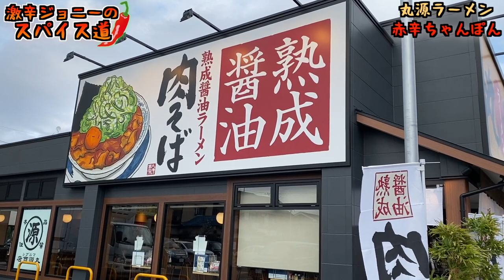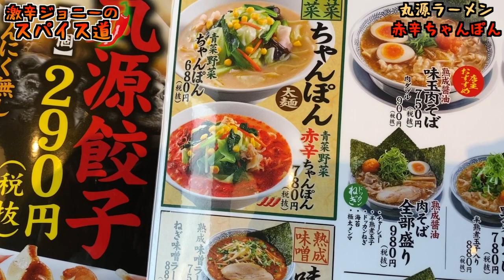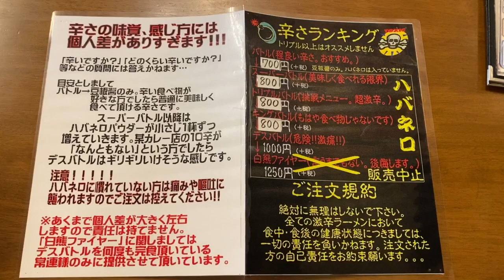【丸源ラーメン新メニュー】野菜たっぷり『赤辛ちゃんぽん』を食す。【Hot Ramen】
【今回のお店】
丸源ラーメン　西新井店
住所/東京都足立区西新井5-2-2